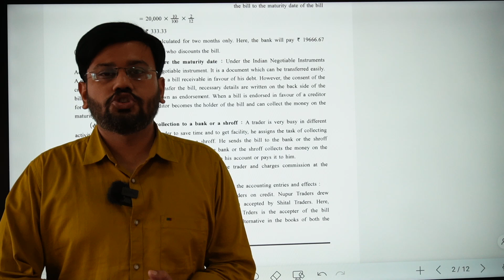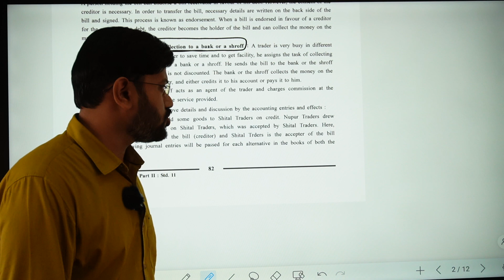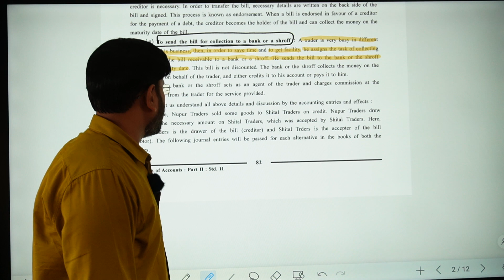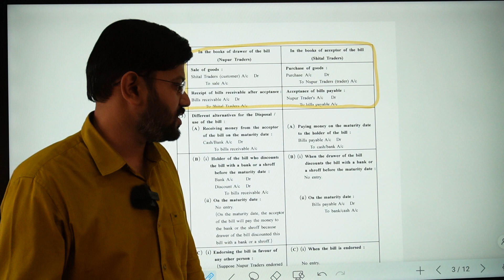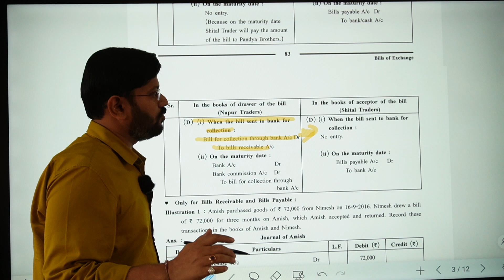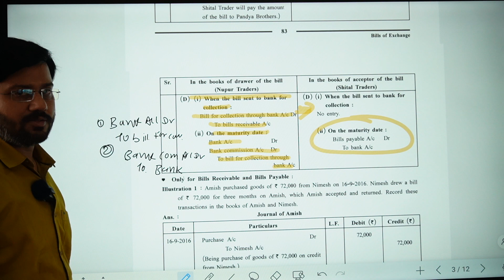| to send the bill for collection to a bank or a shroff | class 11 gseb account part 2 chapter 4 |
class 11 gseb accounts part 2 chapter 4 bills of exchange illustration 2 sonit sir